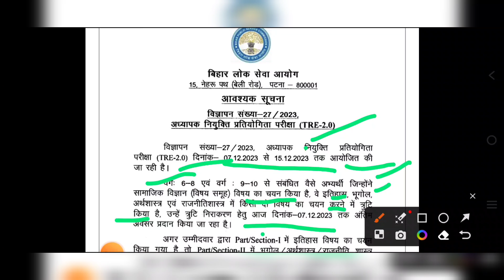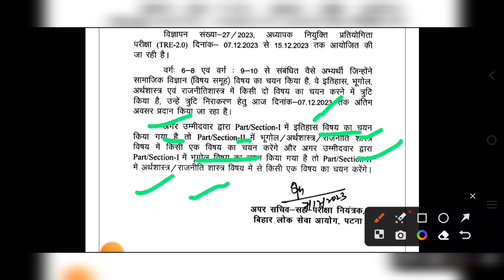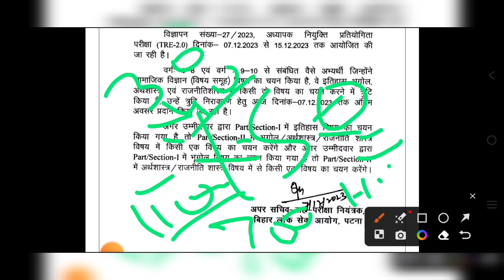BPSC TRE 2.O 2023 | BPSC ने फिर से जारी किया Notice Official Social Science वालों के लिए